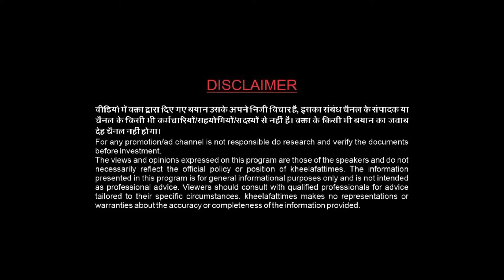aurangabad : अबदास दानवे की औरंगाबाद बंद की घोषणा l 34k views l क्या रहेंगा बंद l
udhavthakre
udhavthakrelive
udhavthakrelivetoday
ambadasdanve
aurangabad
sambhajinagar
maharashtraband
aurangabadband
kolkattadoctor